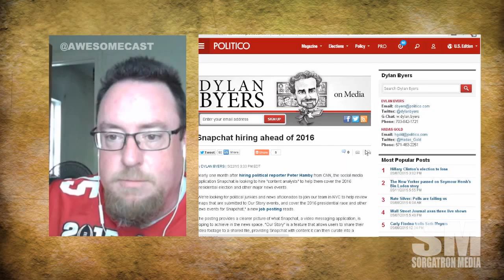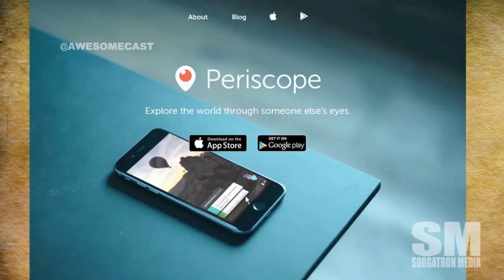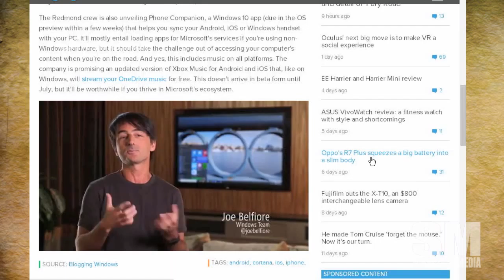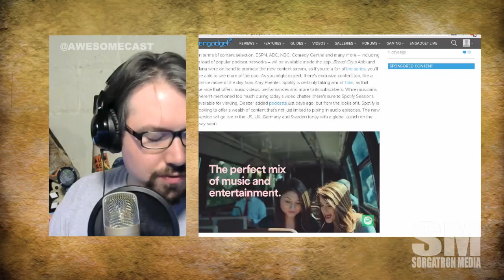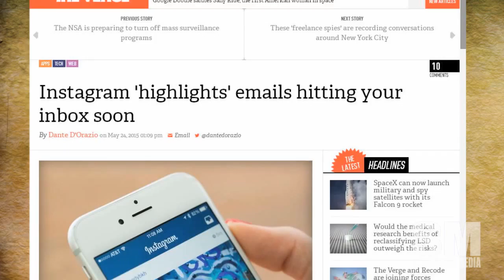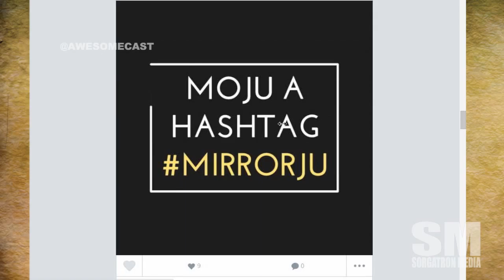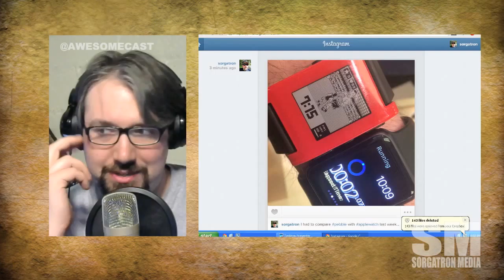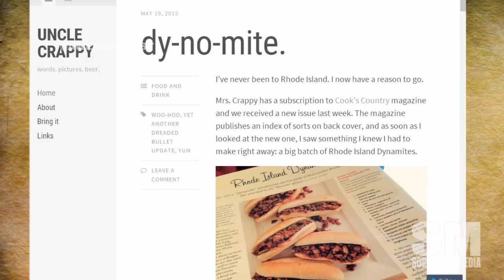Awesomecast 250: Crossing the Periscope Streams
periscopeThis week on Awesomecast 250, we talk awesome things in technology, including:

Snapchat hiring to cover 2016 Presidential campaign.
Discussion of the tech gap and the interesting scope our generation has, having seen technology become mainstream.
Android and Google Play now offering Periscope opens the door to more content.
Microsoft is cross-platforming Cortana.
Spotify to match music to your running pace.
Is Spotify the future of podcasting with its all-inclusive platform?
Instagram starting "highlight" e-mails similar to Twitter.
Microsoft will be preloading apps from LG and Sony on Android tablets.
Sorg succumbs to e-mail marketing from Moju and downloaded their app to check out their "motion Instagram" app.
We're captivated by a Dunkin Donuts ad.
Sorg talks about his Apple Watch experience at the Apple Store.
Follow these awesome people on Twitter: John Chichilla (@chilla), Katie Dudas (@kdudders) Michael Pound (unclecrappy.com & @unclecrappy ) and Mike Sorg (@sorgatron).